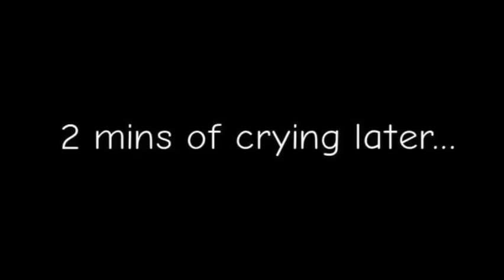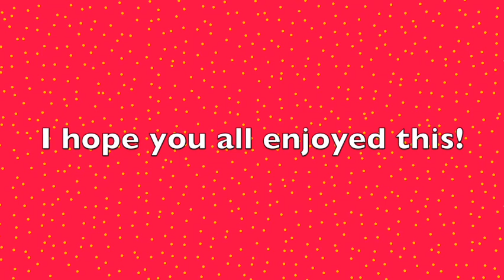Cringey Ra1nb0wk1tty101 video with a voice filter on it to make it funnier (EP 3)